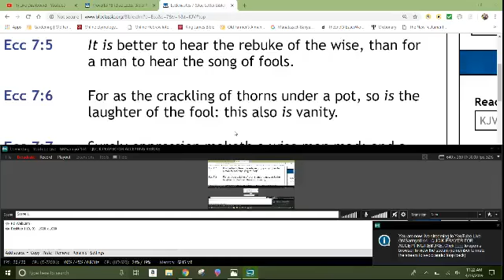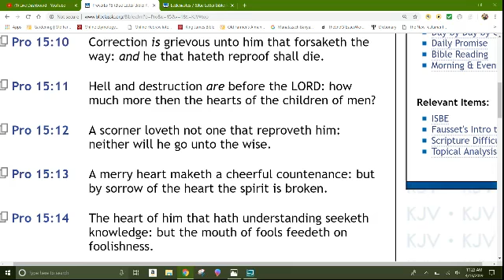QUCIK PRAYER FOR ACCEPTING REBUKE (GmsArmyof144)